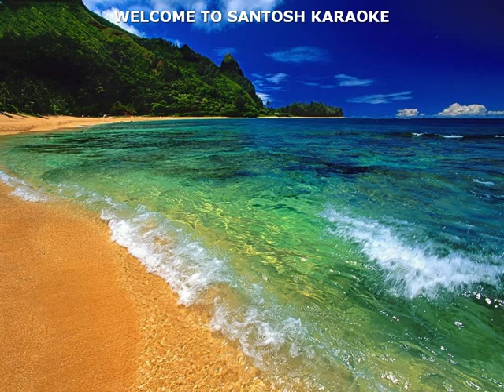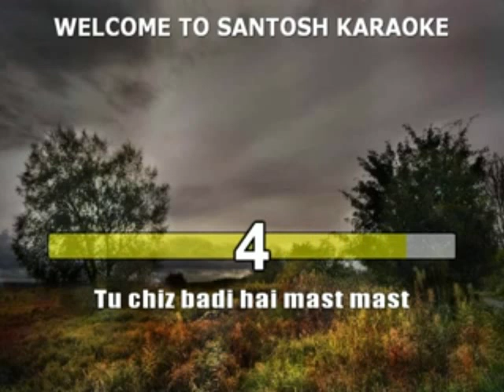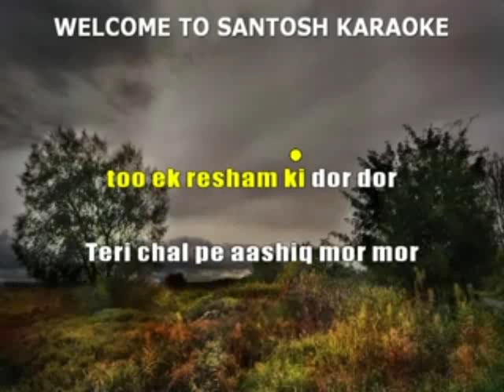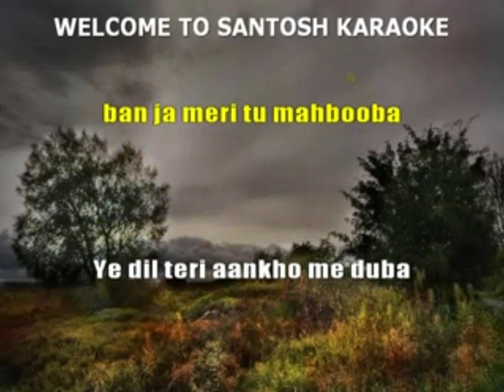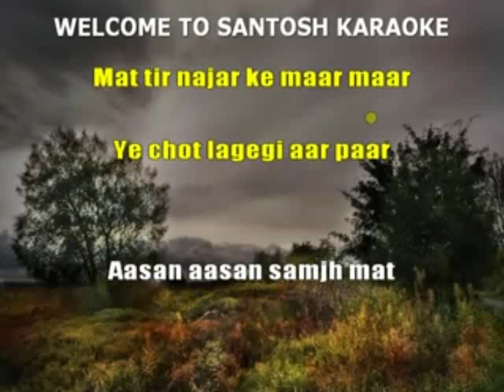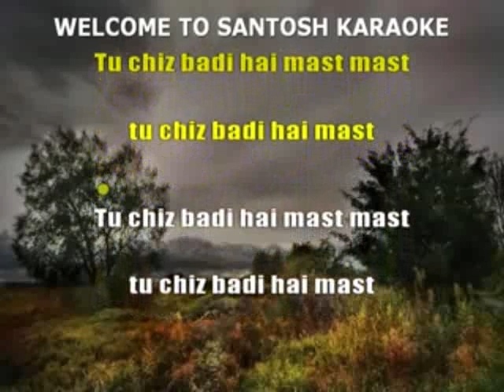1317 Tu cheez badi hai mast mast -Mohra -Udit Narayan and Kavita krishnamoorthy KARAOKE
1317 Tu cheez badi hai mast mast
Movie/Album: Mohra
Singer : Udit Narayan and Kavita krishnamoorthy